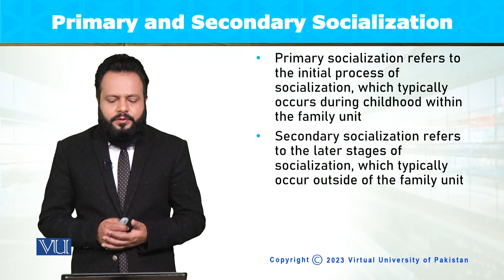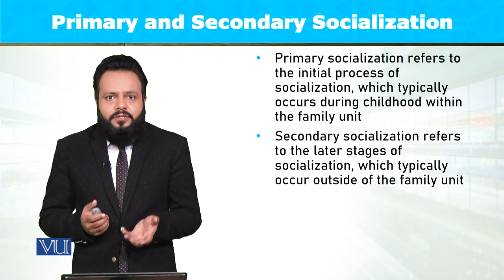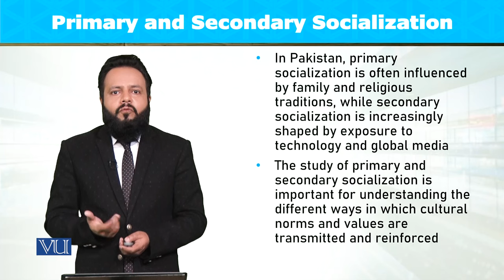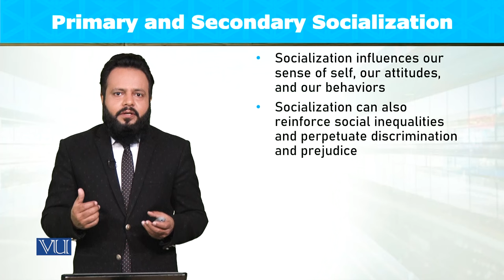Primary and Secondary Socialization | Introduction to Sociology | SOC101_Topic063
Topic063: Primary and Secondary Socialization,
By Dr. Imran Sabir